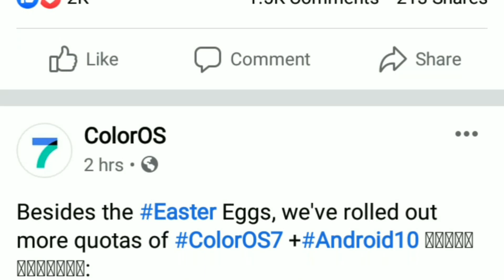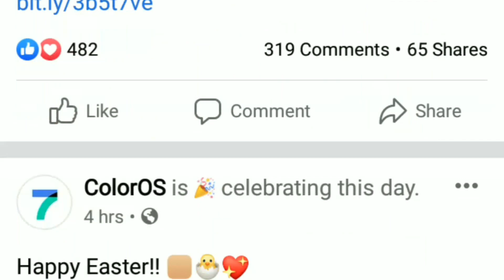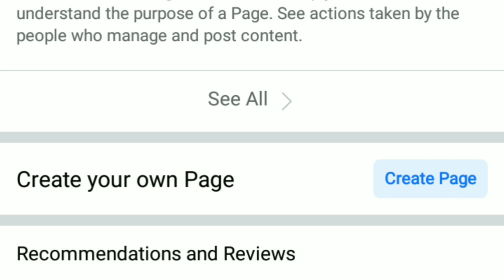ColorOS 7 Update For Oppo F11,F11 Pro,A9 | ColorOs 7 Qouta Update For Oppo Phones | Andriod bar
Hello Guys Welcome To Andriod Bar. Today am going to Show You ColorOS 7 Update For Oppo F11,F11 Pro,A9 | ColorOs 7 Qouta Update For Oppo Phones | Andriod bar